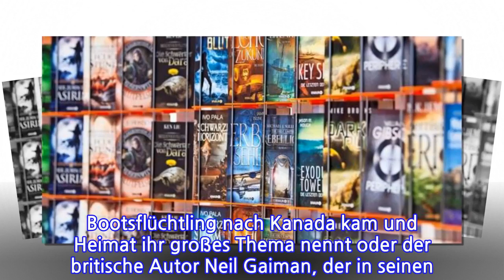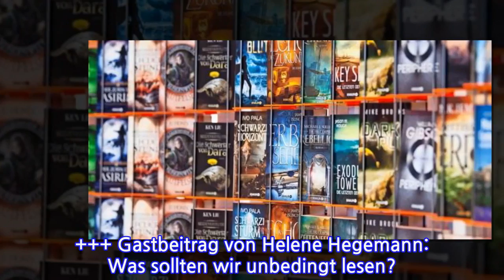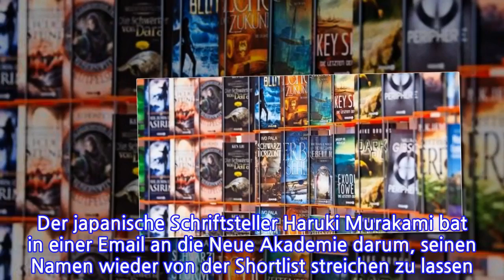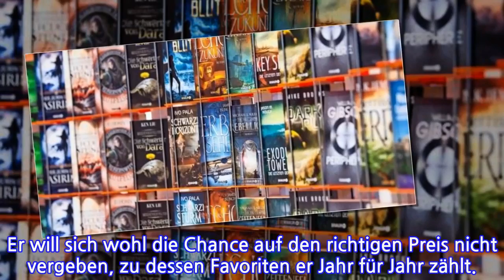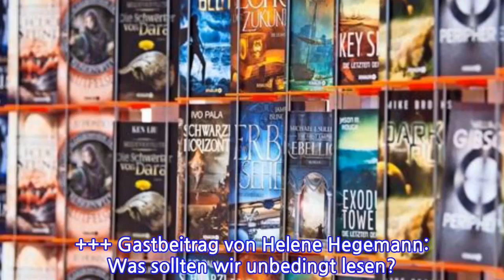Maryse Condé erhält den alternativen Literaturnobelpreis in Stockholm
Weil sich die Schwedische Akademie wegen eines Belästigungs- und Korruptionsskandal in diesem Jahr lahm gelegt ist, hat sich einmalig eine Neue Akademie gegründet. Maryse Condé aus Guadaloupe erhält deren alternativen Literaturnobelpreis. Stockholm